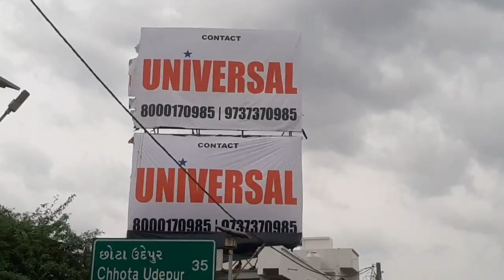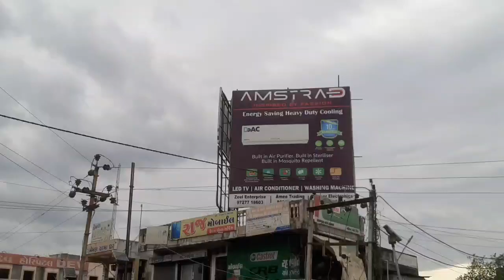બોડેલી નગરમાં વાવાઝોડાની અસર છતાંય જોખમી મસમોટા બેનરો યથાવત